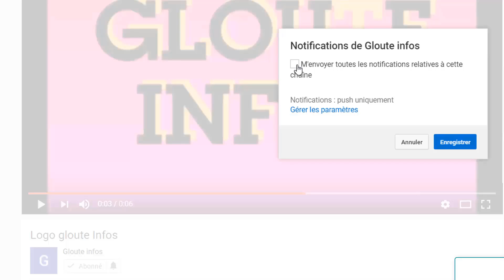Chris Yapi avait raisons! Guillaume Soro parle de sont Deal avec Macron pour detruit Ouattara!